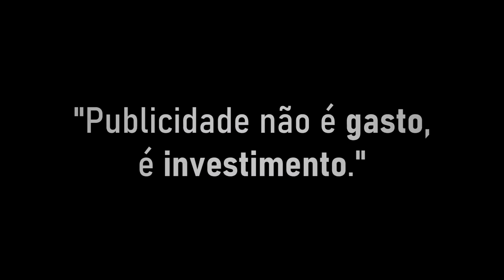ASMR DE PERTINHO para pessoas que NUNCA sentiram ARREPIOS (Tingles)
ASMR PORTUGUÊS BRASILEIRO - DE PERTINHO PARA PESSOAS QUE NUNCA SENTIRAM ARREPIOS (TINGLES), COM MUITOS SONS COM A BOCA, MOVIMENTOS COM AS MÃOS, ESPONJA E MUITO MAIS PARA DAR SONO!